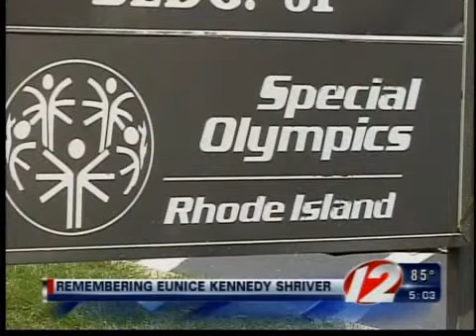Eunice death special olympics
Special olympian who met Eunice Shriver